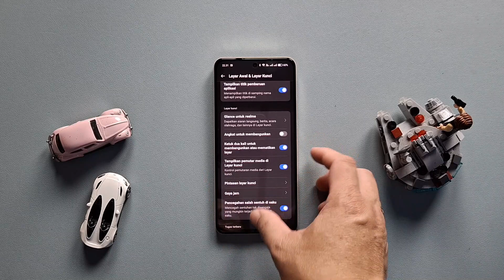Ketuk 2x Untuk Memadamkan Layar realme 12+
Sebenarnya, apa guna fitur ini? Salah satunya adalah untuk mengurangi penggunaan tombol daya saat hendak menyalakan atau mematikan layar.